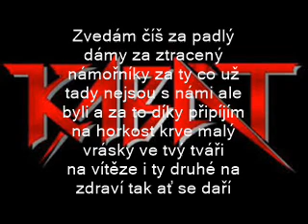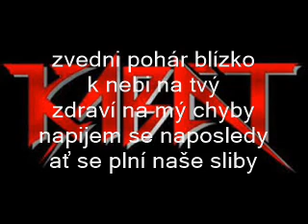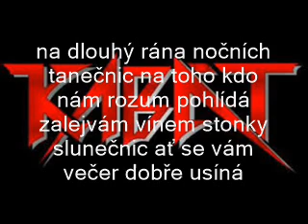Kabát - Za ztracený námořníky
Píseň z alba El Presidento